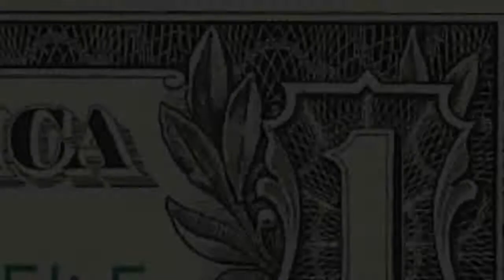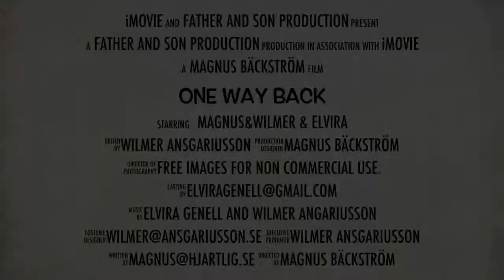One Way Back